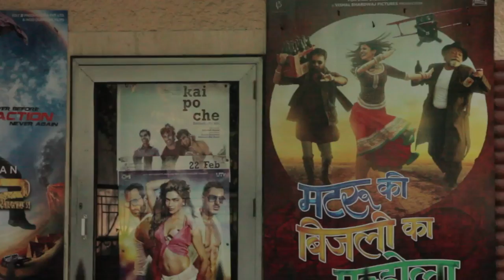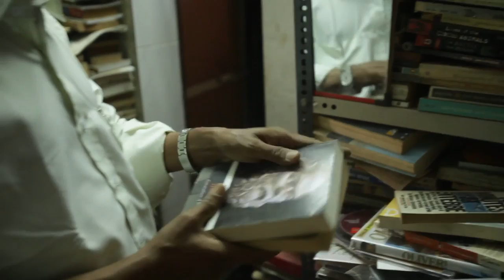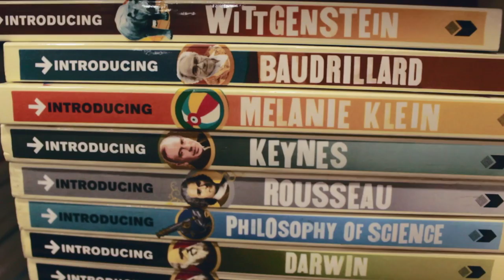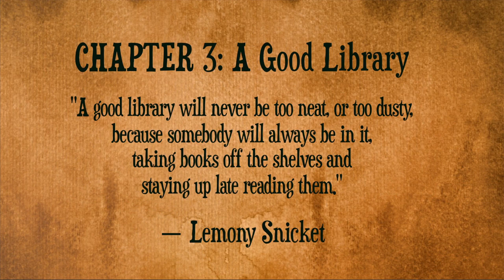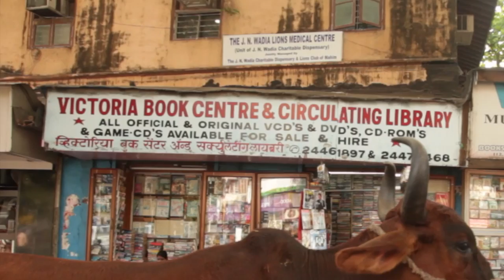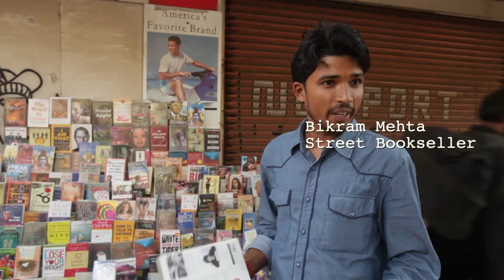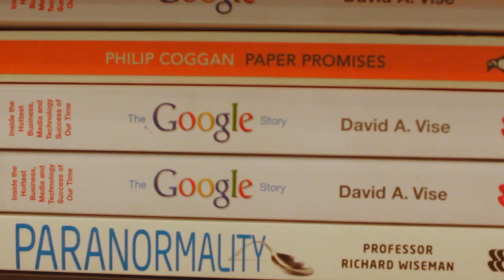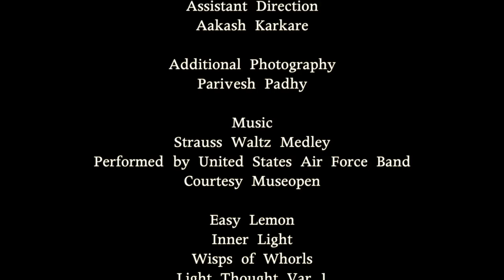Books in the Big City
A documentary (39 mins) about reading in the city of Bombay.

Directed by Sayalee Karkare,
Assistant Director Aakash Karkare
Camera Matthew Sharp